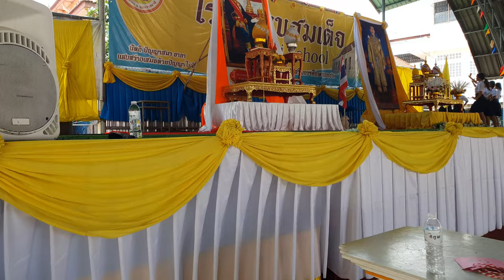เทียนพรรษาวัดสุปัฏนารามวรวิหาร ปี 2566 Candle Festival Ubon Ratchathani, Thailand. 2023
วัดสุปัฏนารามวรวิหาร  ตั้งอยู่ที่ตำบลในเมือง อำเภอเมืองอุบลราชธานี อุบลราชธานี 34000